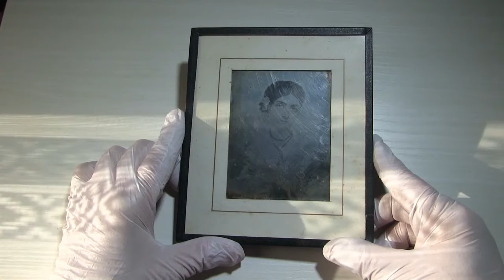Daguerréotype de Madame la Vicomtesse de Belleval, née Marie Fermina Antonia Béatrice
Dagherrotipo francese lastra 81,5 x 107  con riquadro passepartout in carta con finestra 72 x 94,5. Dagherrotipo acquisito in montaggio disfatto con superficie lastra danneggiata. Sistemato e rimesso in sicurezza. Soggetto: Madame la Vicomtesse de Belleval, née Marie Fermina Antonia Béatrice Curcier, Paris, 1817 – 1889, d'après un pastel XIXe siècle .. Hallmarks: BLEICC  low left, 30MAIR-1 low right, 1845 ca.